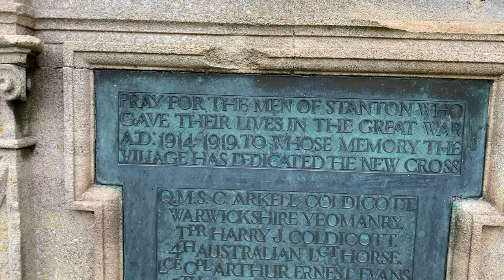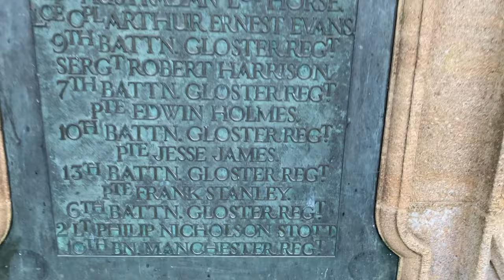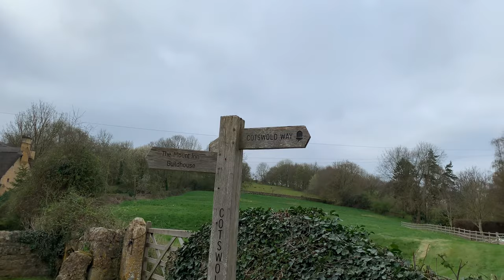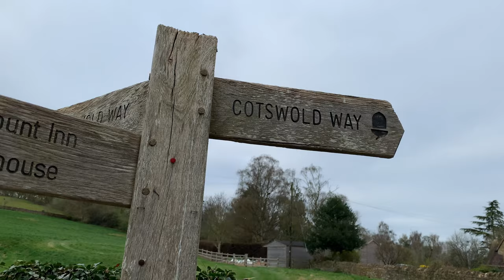Stanton village. Come Stroll Through The Prettiest Village In The Cotswolds!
Stanton cotswolds
Walking English villages.
Stanton Prettiest village in the cotswolds
Cotswold villages Real life wonderland.
Cotswold England. Quintessential British Cotswold village. A walkthrough of the Cotswold village of Stanton shot in 4K. Honey coloured cottages. quintessential british  thatched cottage. cotswold stone cottage. cotswold village.